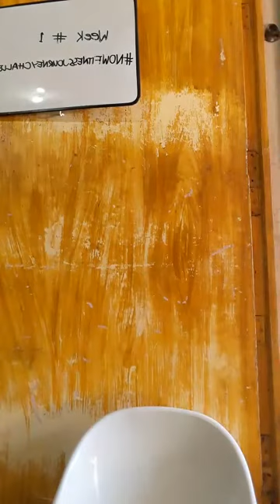paano mag papayat ng hindi bilanggo ng workout at diet